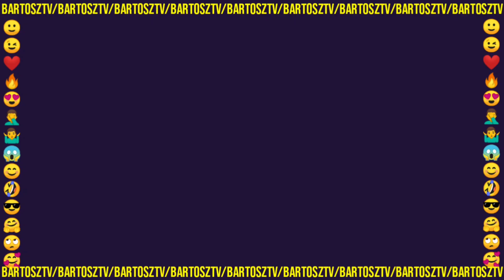[19+] W Nowym Sezonie Poznamy Nowego Chłopaka Melanii! (Player, TVN7)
Nowy chłopak Melanii! (Player, TVN7)

ŹRÓDŁO 🎥
19+ odc. 679

Tagi.